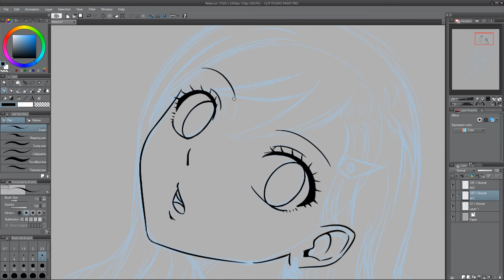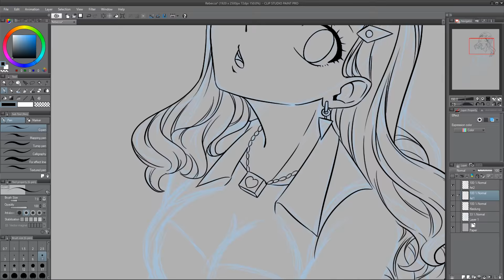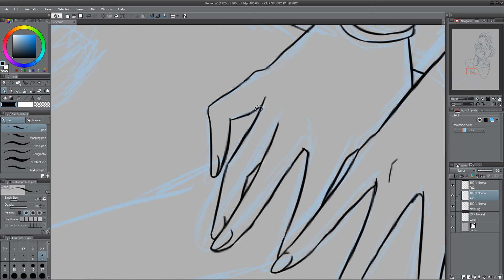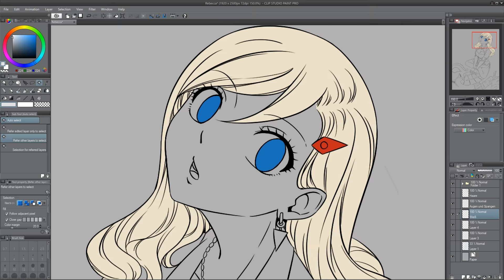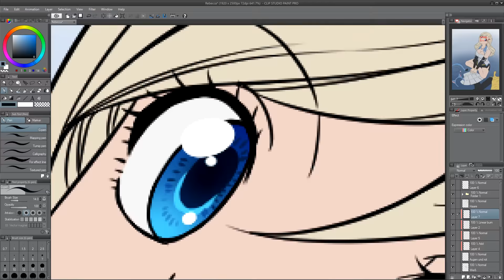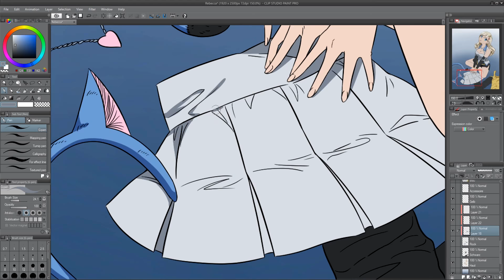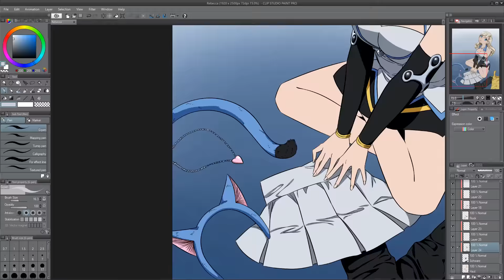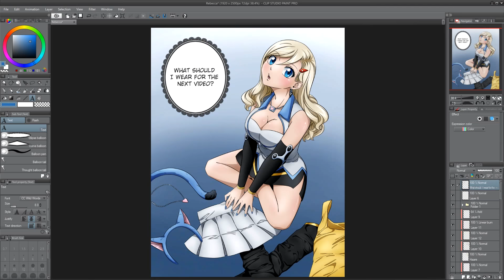Speedpaint | Rebecca Eden's Zero | SabZac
The first time I drew Rebecca. I just really wanted to draw her!